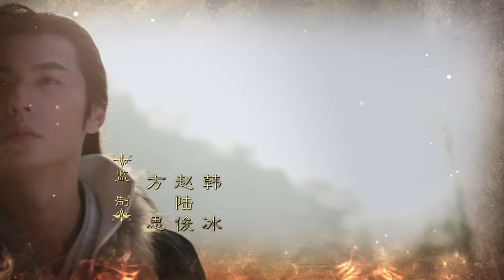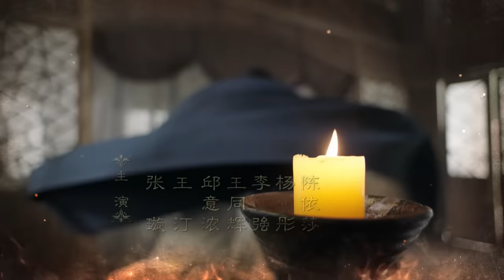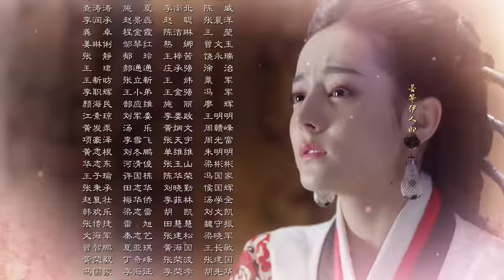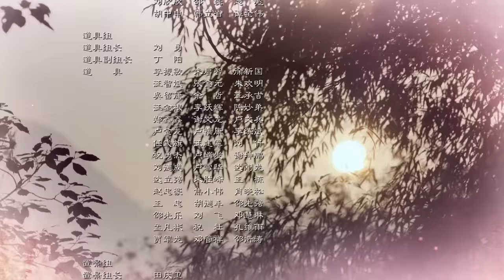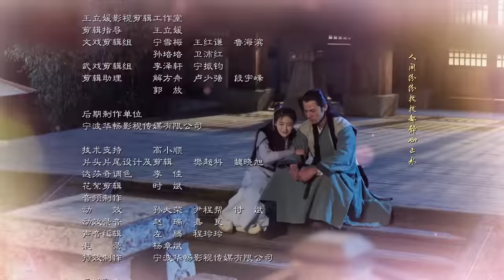【秦時麗人明月心】The King's Woman 06 Eng Sub(超清無刪減版正片) 迪麗熱巴/張彬彬